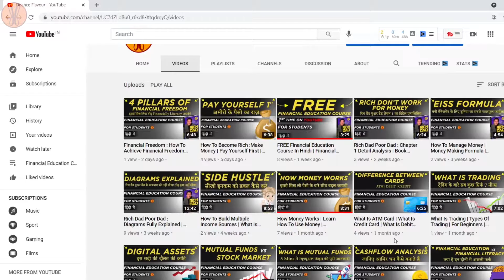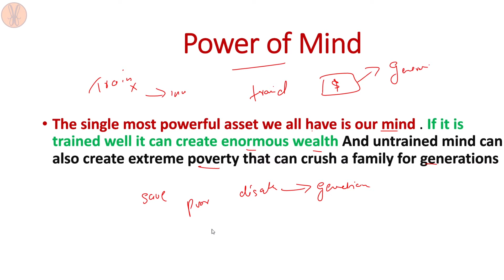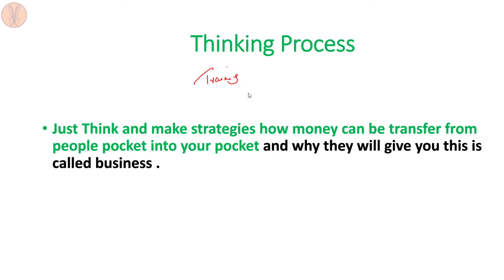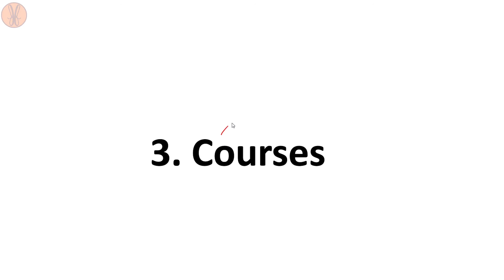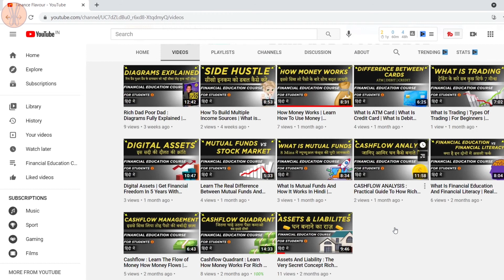How To Earn Money | Money Mindset | Financial Education | Financial Literacy | Motivation | Hindi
Hi In this video I have taught how to earn money by making money mindset . The wealth is firstly created  in mind then into reality that is exactly what I have taught you how to make money mindset .

We are launching whole course of financial  education course while the vision to make youth financially literate .

Topic Covered :
How to make money
How to make money mindset
Financial Education
Financial Literacy
How to make investment mindset